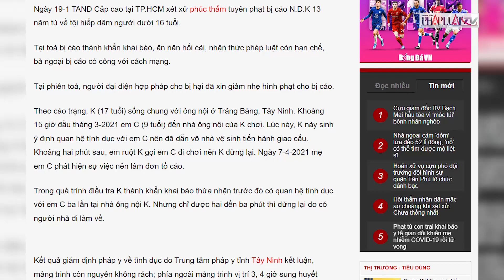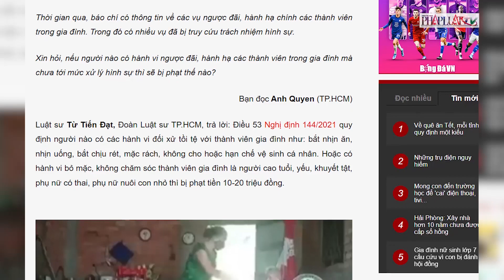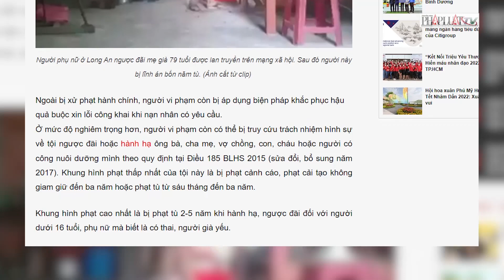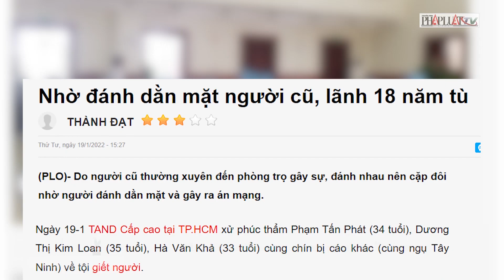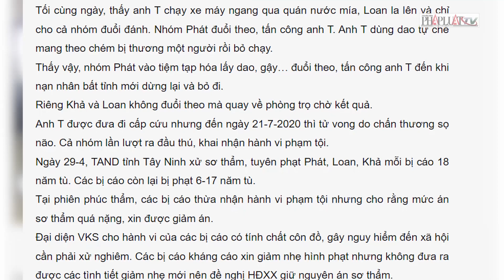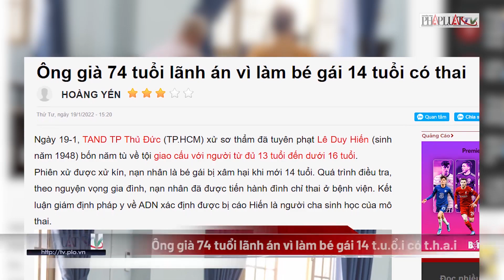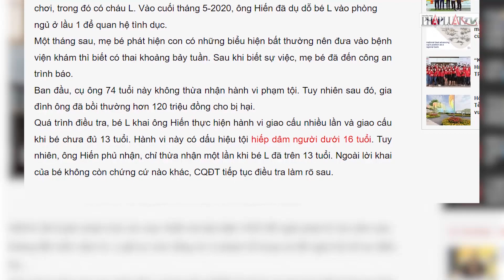Kẻ trộm lừa đập heo đất lấy 40 triệu của bé gái; Đánh dằn mặt người cũ, lãnh 18 năm tù - PLO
Bản tin trưa 20-1: 13 năm tù cho kẻ hiếp dâm bé 9 tuổi;
Ngược đãi thành viên trong gia đình bị phạt sao?; Kẻ trộm lừa đập heo đất lấy 40 triệu của bé gái; Đánh dằn mặt người cũ, lãnh 18 năm tù